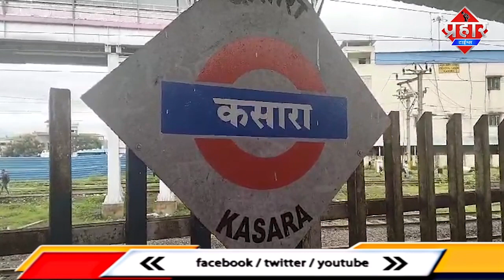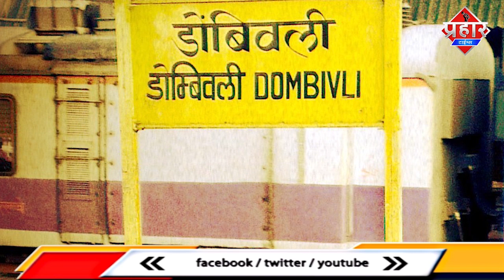RPF ने किया फर्जी T.C को गिरफ्तार || Aapka Prahar Times